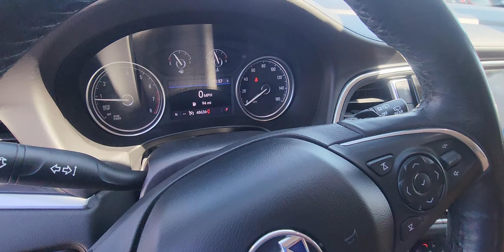Pre-owned 2020 Buick Enclave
Stk # 11163B is a 2020 Buick Enclave with only 48k up for sale